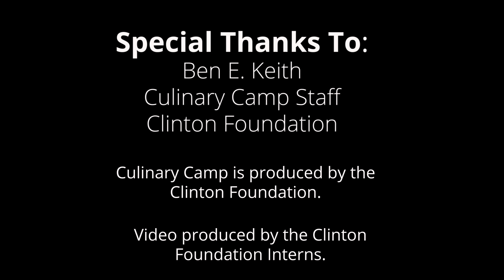Culinary Camp Year 4: 2018